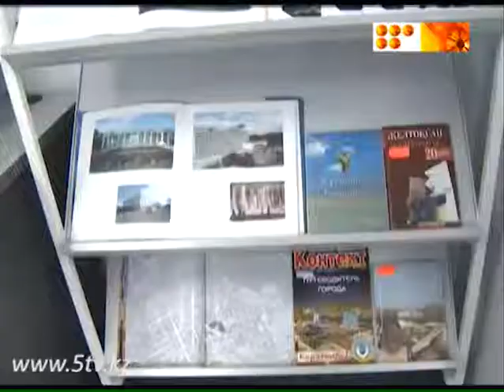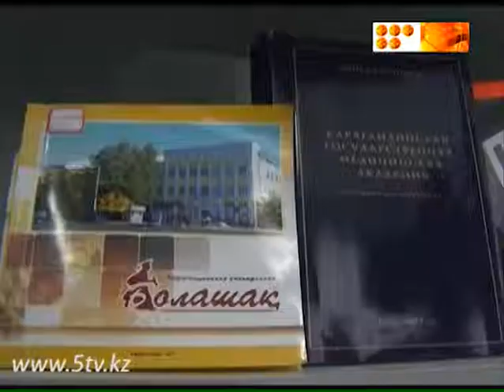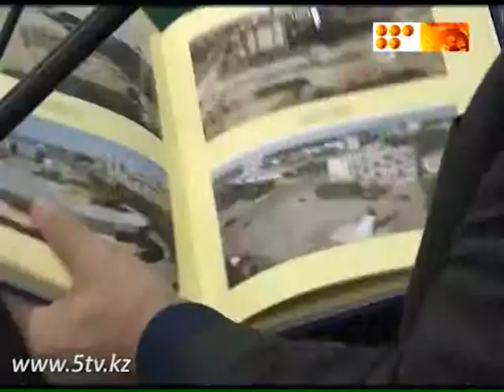Мой любимой город Караганда